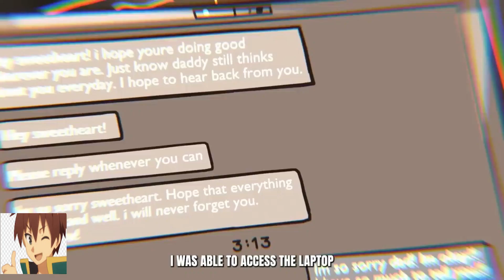Final Episode The Rascal Sisters Trip to Bora Bora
Watch the next series of amazing adventures from the life of anime heroes. The content on the channel is taken from the MSA channel, which does not prohibit the distribution of its materials